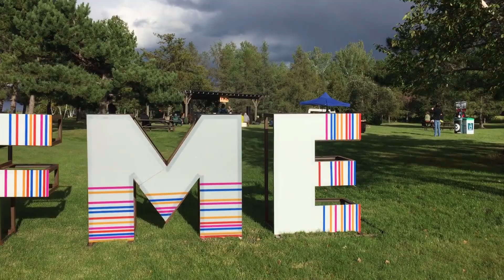À voir bientôt : Diane Dallaire au FME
Dans le prochain épisode du Défi Témiscabitibi voyez la performance de la mairesse de Rouyn-Noranda, Diane Dallaire. Elle se transforme en chanteuse le temps d'une prestation au FME, le Festival de musique émergente en Abitibi-Témiscamingue. Un épisode à ne pas manquer!